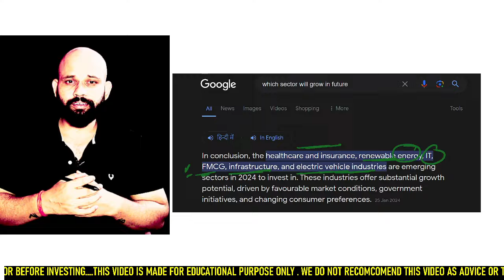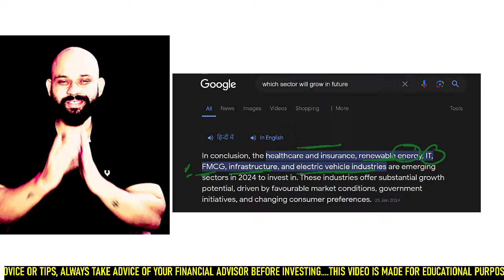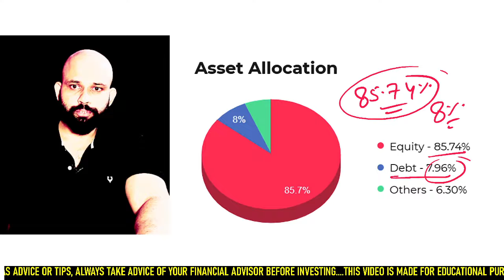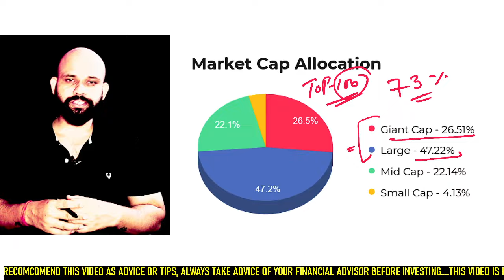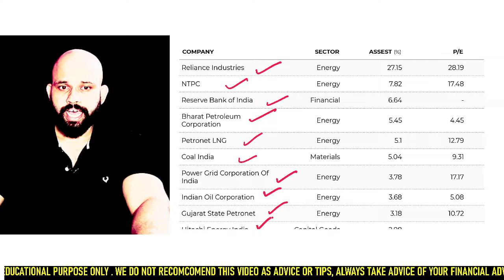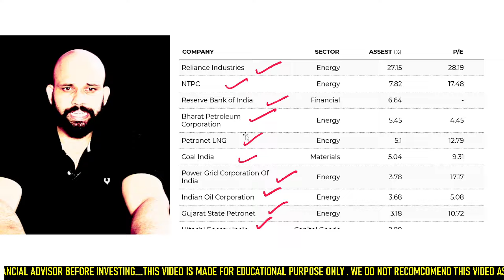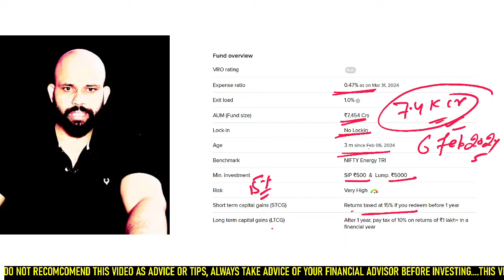🇮🇳 SBI Energy Opportunities Fund || SBI new fund offer || SBI Best mutual fund to invest money